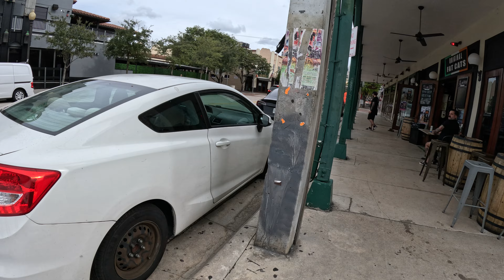Walking downtown Las Olas Fort Lauderdale where It's a party city during the night times.